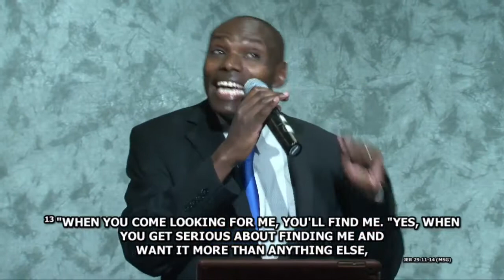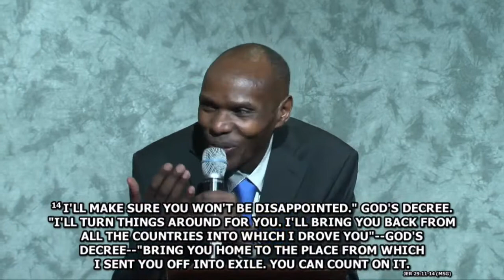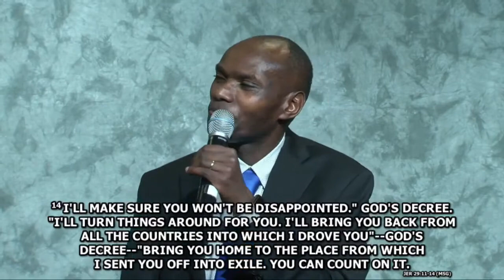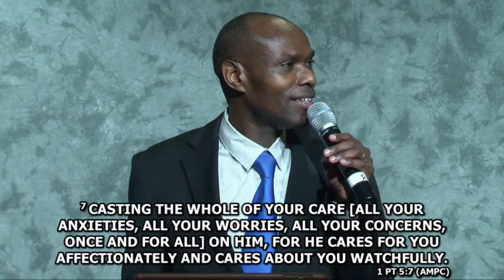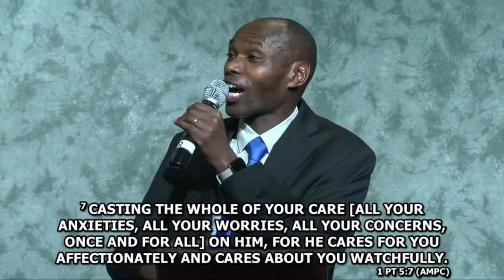Year of Uncommon Breakthroughs | Pastor David Kahura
01/03/2020